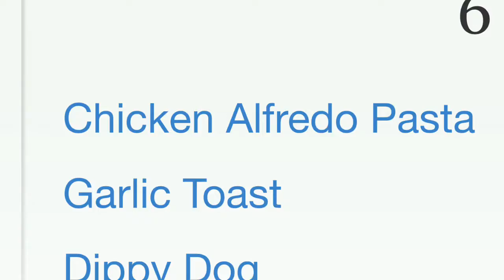Gopher News- October 6th, 2016